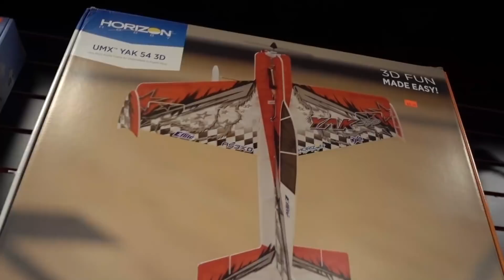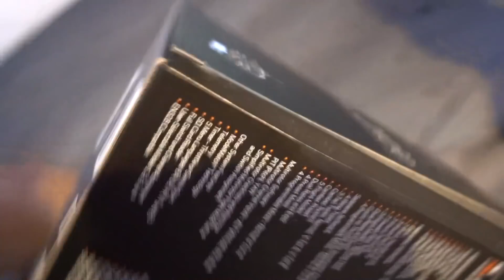Hobby shop field trip!